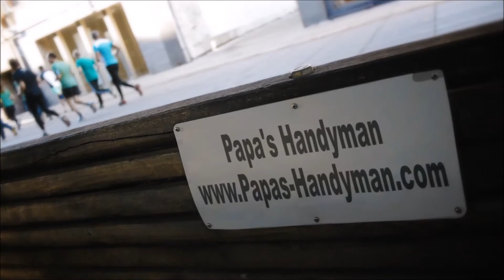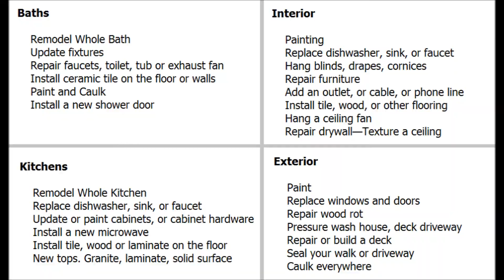Handyman Indio CA, Handyman in Indio California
Handyman Indio CA, Handyman Near Indio CA Handyman in Indio CA home improvement, repairs and remodeling projects regardless of size. Home improvement is our specialty, from home repairs, maintenance to home remodeling, large and small. Some services we provide include: general household repair Indio, maintenance Indio, drywall Indio, popcorn ceiling removal Indio, house painting Indio, kitchen remodeling Indio, bathroom remodeling Indio, flooring Indio, minor electrical Indio, minor plumbing Indio, attics Indio, windows Indio, doors Indio, carpentry Indio, garages Indio, and so much more in Indio CA.

Papa's Handyman (in) Indio California provides premier handyman and interior/exterior home repair services to all of Indio CA and surrounding areas. Since1970 we have been offering quality work that you can depend on.

Handyman Indio CA Services Include:

*Air conditioner installation Indio CA,
*Carpentry Indio CA,
*Ceiling repair Indio CA,
*Countertops Indio CA,
*Crown moulding Indio CA,
*Decks Indio CA,
*Door installation Indio CA,
*Door repair Indio CA,
*Dryer repair Indio CA,
*Dryer vent cleaning Indio CA,
*Dryer vent installation Indio CA,
*Drywall Installation Indio CA,
*Drywall repair Indio CA,
*Fan installation Indio CA,
*Fence fixing Indio CA,
*Flooring Installation and Repair Indio CA,
*Framing Indio CA,
*Garage door openers Indio CA,
*Garage doors Indio CA,
*General Maintenance Indio CA,
*Gutter Cleaning Indio CA,
*Gutter Repair Indio CA,
*Heating system tune-up Indio CA,
*Home inspections Indio CA,
*Hot tubs and spas Indio CA,
*Insulation installation (batts) Indio CA,
*Insulation installation (blown-in) Indio CA,
*Molding installation Indio CA,
*Painting Indio CA,
*Patio stone installation Indio CA,
*Plumbing repairs Indio CA,
*Porches Indio CA,
*Remodeling basements Indio CA,
*Remodeling bathrooms Indio CA,
*Remodeling kitchens Indio CA,
*Roofing Indio CA,
*Shelf installation Indio CA,
*Shelving Indio CA,
*Skylight installation Indio CA,
*Soundproofing Indio CA,
*Swapping a toilet Indio CA,
*Tiling Indio CA,
*Wall building Indio CA,
*Window installation Indio CA,
*Window repair Indio CA,